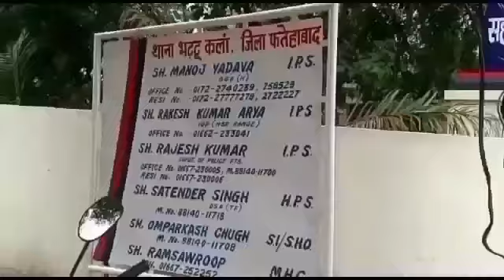मिड डे मील का सामान चोरी,मोटरसाइकिल छोड़ भागे चोर,रामसरा में किसान की कार चोरी,सूपर 100 परीक्षा हुई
मिड डे मील का सामान चोरी, मोटरसाइकिल छोड़ भागे चोर,रामसरा में किसान की कार चोरी, सूपर 100 परीक्षा आयोजित।